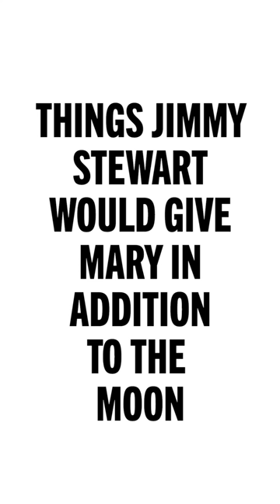Things Jimmy Stewart Would Give Mary (In Addition To The Moon)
It really is a wonderful life